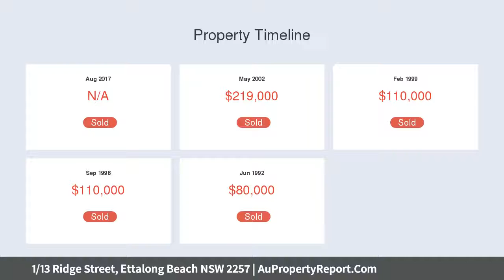1/13 Ridge Street, Ettalong Beach NSW 2257 | AuPropertyReport.Com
1/13 Ridge Street, Ettalong Beach NSW 2257
Property Type: villa
Bedrooms: 3
Bathrooms: 3
Car Space: 0
SURF RANCH